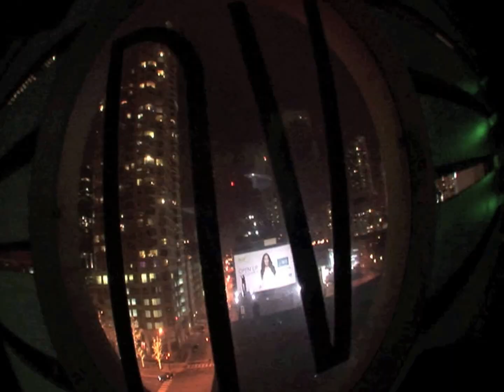NV Penthouse Fashion Event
BEHIND THE SCENES TV!!!